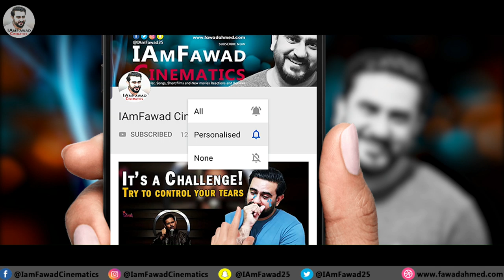Khalil ur Rehman and Marvi Sirmed Fight | Mera Jism Meri Merzi | Women March 2020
Khalil-ur-Rehman Qamar slanged Pakistani Journalist Marvi Sirmed in Live TV show on Neo news for interrupting him. Khalil-ur-Rehman was explaining his point of view about Aurat March and meanwhile, Marvi Sirmed interrupted him by saying “Mera Jisam Meri Merzi”. Khalil-ur-Rehman Qamar got very angry and almost out of control and started to slang Marvi.

Khalil-ur-Rehman Qamar and Marvi Sirmed fight video on the live show has gone viral. This news is trending on all social media of Pakistan. Some people are against Khalil-ur-Rehman’s behavior. But some are in favor of Khalil-ur-Rehman Qamar point of view and behaver with Marvi Sirmed. The public is divided into two categories on this issue.

Aurat March is on 8th March 2020 in Pakistan and feminists are all set with their slogans which are annoying for many Men in Pakistani society. Many efforts were made to stop Aurat March. A petition was filed against Aurat March in Supreme Court. But the court allowed women to protest to get equal rights. Court’s orders have also set a new debate across all over Pakistan.